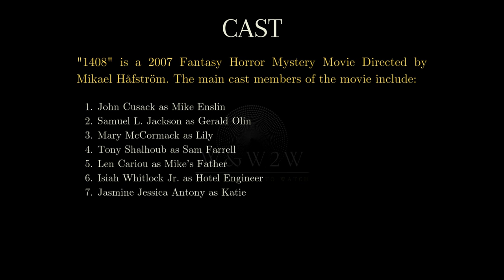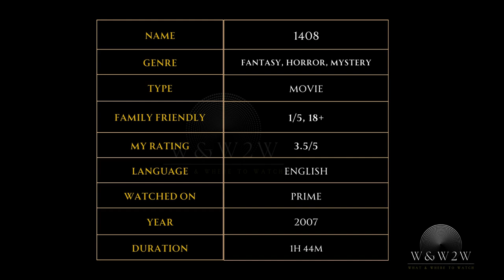Locked in a Haunted Hotel Room: Will He Survive the Night?:1408 (2007) - OTTChoices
Within 1 minute fix which movie to watch in which OTT platform !

🌟 What We Offer:

* Movie Reviews
* Genre Spotlights
* Daily Watchlists
* Viewer Engagement

Streaming Platform Updates: Stay informed about what's new on popular streaming services.